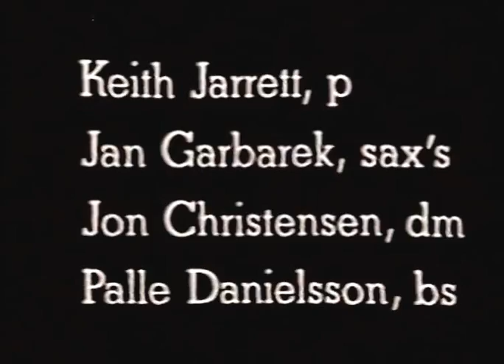Keith Jarrett - Song of The Heart (1977) Frankfurt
First 15 mins (due to time limit).  AFAIK this is the best quality available as the audio is from a separate FM radio broadcast in France and synched to the original video.